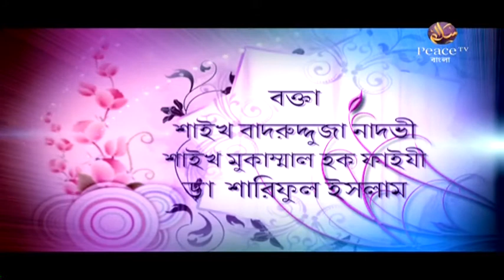৯. বিবাহ। ইসলামের আলোকে। গ্রুপ আলোচনা। পিস টিভি বাংলা